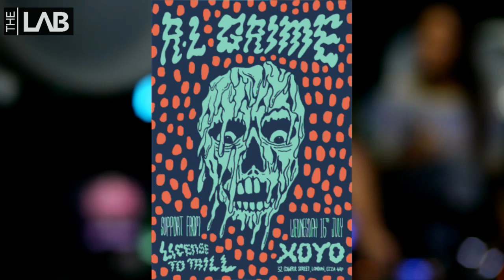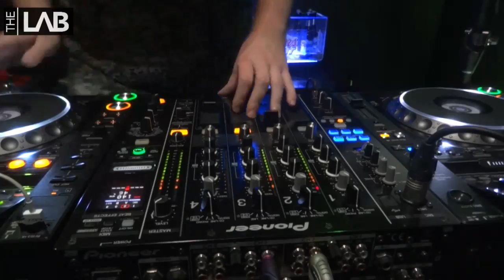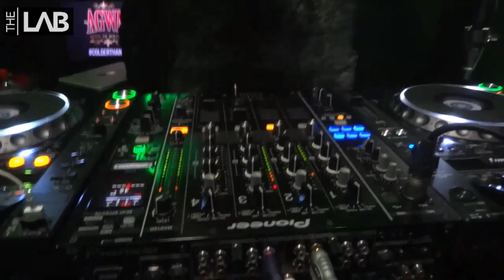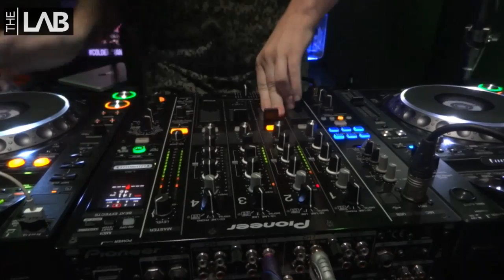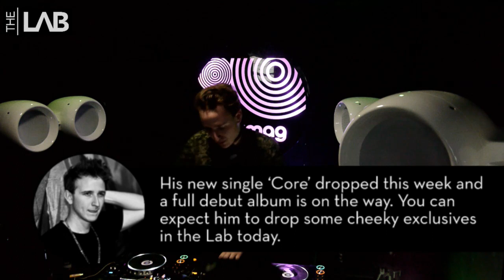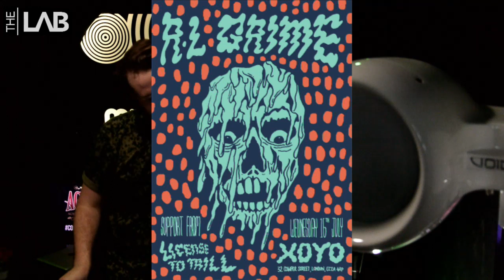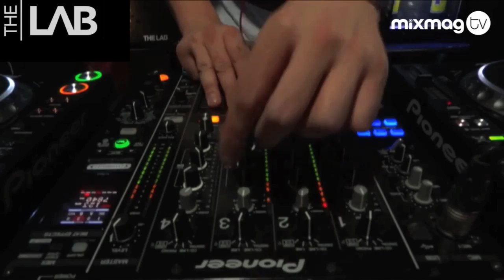RL GRIME in Mixmag's Lab LDN (DJ set)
Like this? Check RL Grime's latest set at Mixmag Live
TRACKLIST:

Baauer - Clang
Rustie - Raptor [WARP]
Wiley - Wise Man (Iceboi Meltdown)
Young Jeezy - Me Ok
Baauer - Snap (Noah Breakfast Remix) [FREE]
Swick - Full Court
Astronomar & Kid Kamillion - Boom
Danny Brown - Break It (Go) [FOOL'S GOLD]
Lunice - Can't Wait To [LUCKYME]
Salva - Drop That B [FRIENDS OF FRIENDS]
Mr. Carmack - Simpler [LIGHTSLEEPERS]
Ta-ku - Diamonds Mouth (ID Remix) [HW&W]
Branchez - Truth
Death Grips - Klink (Djemba Djemba Remix)
RL Grime - Core [WEDIDIT]
Jamie Lidell - What A Shame (RL Grime & Salva Remix) [WARP]
LindembergB (79)
Kanye West feat. Beanie Sigel & Freeway - Can't Tell Me Nothing (Acappella)
RL Grime - Heard Me [FOOL'S GOLD]
Baauer - Raspberry [FREE]
Keys N Krates - Dum Dee Dum [DIM MAK]
Benzi & Willy Joy - Vibes [GET RIGHT]
Swizzymack - Bump [PAYDAY]
Roscoe Dash - Good Good Night (Instrumental)
50 Cent feat. Snoop Dogg & G-Unit - P.I.M.P. (Mr. Carmack Remix)
Young Thug feat. Asap Ferg & Freddie Gibbs - Old English
Machinedrum - Back Seat Ho (Rustie Remix) [NINJA]
S-Type - Franco [LUCKYME]
Kanye West - Blood On The Leaves
Shadow Child & My Nu Leng - Pago (Drum & Bass Edit)
PartyNextDoor - Right Now

The Lab is our weekly office rave up powered by Void Audio where we live stream some of the biggest and best names in dance music from genres across the board. This Wednesday we have none other than RL Grime taking control of the club in the corner of our office.

After a string of successful releases, 21 year old Henry Steinway has won fans across the globe, including the likes of Diplo, Oneman and Zane Lowe.

He's rapidly built a reputation as one of the biggest names in trap/bass music and has worked with Bauuer and and Kanye West. His remix of Kanye's track 'Mercy' topped the SoundCloud play chart hitting over 4 million hits on the site. With new single 'Core' out tomorrow and the full debut album on the way, expect him to drop some cheeky exclusives in his Lab set.

RL Grime is also part of the Wedidit collective alongside Shlohmo, Groundislava, D33J, Juj, Joseph and Ryan Hemsworth. This September/October RL Grime and Ryan will be embarking on a European tour that will see them perform in cities like Berlin, Paris, Athens and Oslo.